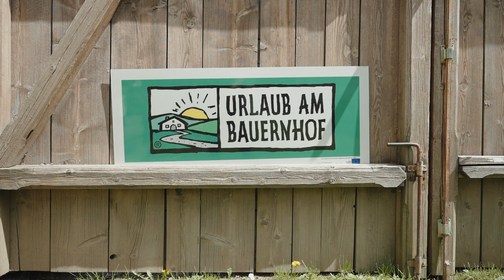Richtig Bock auf Schaf am Biohof Abraham - Urlaub am Bauernhof in Oberösterreich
Genieße selbstgemachten Käse am Biohof Abraham im Mühlviertel. Bio-Schafkäse in allen Variationen kannst du im Hofladen oder Online-Shop kaufen. Besonderer Tipp: Am besten selbst Urlaub im Mühlviertel machen, umgeben von wunderschöner Natur!

Ruhe, schöne Landschaft, Natur und Familienanschluss. Das lockt Gäste nach Hirschbach im Mühlviertel. Nicht zu vergessen: Käse! Schafkäse, um genau zu sein. Mit Bockshornklee, Chili oder Pfeffer, als Feta oder Blauschimmelkäse – Familie Freudenthaler probiert alles aus, in der kleinen Käserei am Bauernhof.

Ein Urlaub am Bauernhof ist nicht nur perfekt, um die regionalen Produkte zu kosten, zur Ruhe zu kommen und die Natur zu genießen. Hier kannst du das Leben am Bio-Bauernhof kennenlernen. Bäuerin Manuela zeigt dir, wie Milch zu Käse wird. Weil sie es eben gern macht.

Mit Unterstützung von Bund, Ländern und Europäischer Union (LE 14-20)